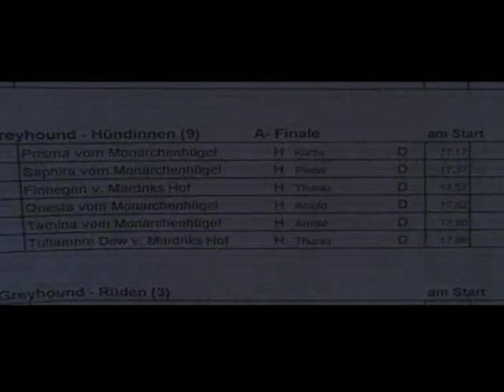Finale Hü. kurz Eilenburg Mai 2010